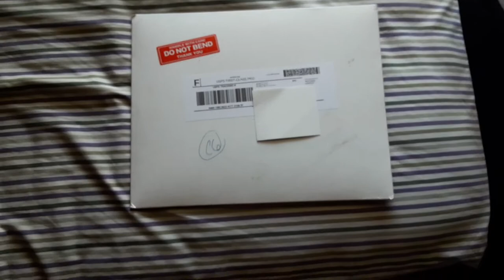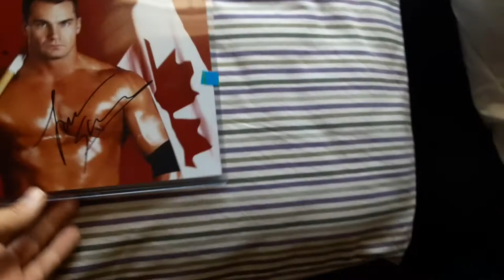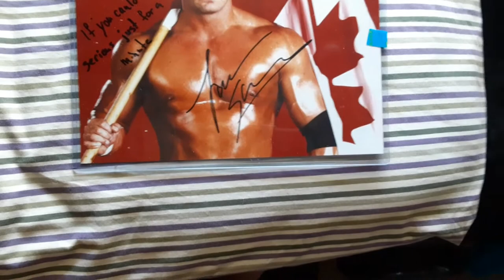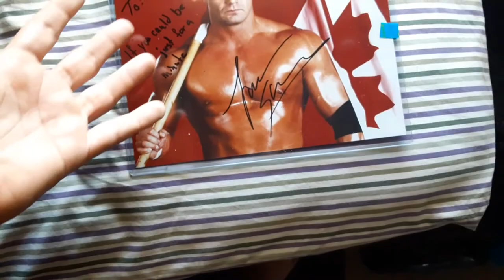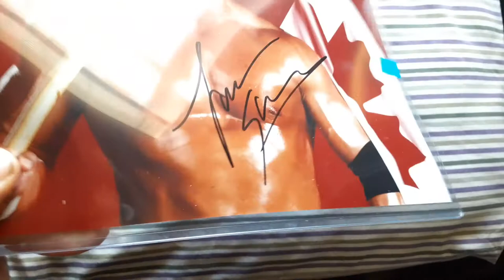Lance Storm Virtual Meet And Greet!